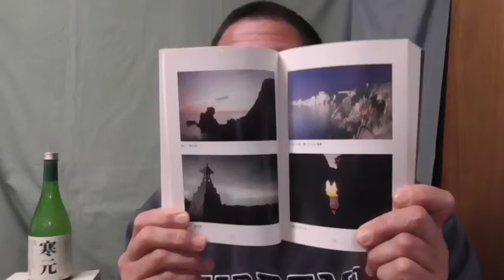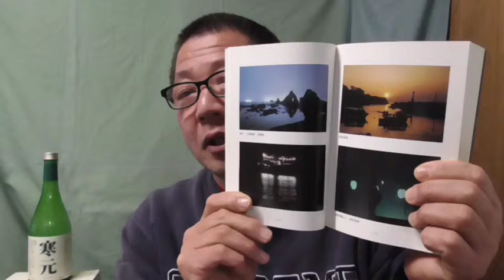新潟佐渡の酒尖閣湾二ツ亀夫婦岩トレッキングNo20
お晩でございます。
皆さん、うんえ酒、飲んどりますか？

いつも私の不細工なしゃべりにお付き合いいただきありがとうございます。

今回は２０年前に佐渡逸見酒造で出会った箕浦淳一さんの書いた本の紹介です。
平成１９年にだされまして
酒造りの工程を細かく説明してある第一章
米作りに精を出す酒蔵の紹介をした第二章
第三章は各地の名杜氏といわれる５人の紹介
最後に私の撮った佐渡相川の海の写真が・・・
コレを呼んで酒・日本酒、そして佐渡が島に興味を持っていただけたら

地酒に乾杯　佐渡　伊藤酒店
住所：新潟県佐渡市相川大間町６　電話：０２５９－７４－２１２６
当店は、日本海に浮かぶ佐渡が島で、佐渡の酒と新潟県外の純米酒、そしてうちのカアちゃんの手作り惣菜を提供しております。

新潟に有名な酒はありますが、佐渡にもおいしい酒があります。そして
新潟県外にも個性的な素晴らしい酒があります。そんな個性豊かな日本酒をひとりでも多くの方に知っていただければ幸いです。

などと、まだ地酒の道に入って１５年足らずのいい年をしたワカゾウが
偉そうに言うてしまいました。

１本の純米酒をある人から薦められそのお燗酒の美味さに感動して以来、お燗酒の美味しさに目覚めたオレ！それ以前は、夏にせいぜいビールをちょっと飲む程度だったんです。
その頃の自分と同じように、本当の日本酒の美味しさを知らないまま毎日を送る人はまだまだおる筈です。そんな方が少しでも減ればと考え、季節ごとに酒の会を開いたり、その時期の旬の酒を選んだ頒布会を実施したり。そして今回こんな事にも挑戦しております。You Tube